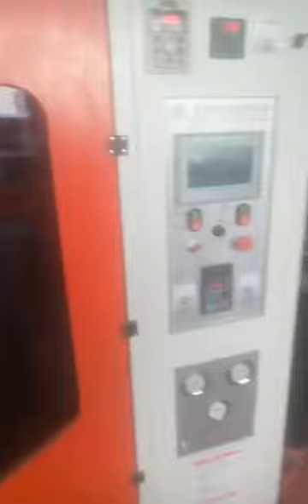Motor Oil plastic bottle making machine , plastic bottle making blow molding machine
SL Machine(SP industrial ) is focused on plastic blow molding machine manufacture for 15 years.

welcome inquire.

2.adopt toggle clamping system,center locking mould,locking force strong and big,fast speed,more stable.

3.auto deflashing device,remove the overflow material,realize full automatically without manual operation(for sea ball and kinds of bottles).

4. motor oil bottle output reference
1L:700 pcs,with 4 cavities
4L:180 pcs,with 1 cavity